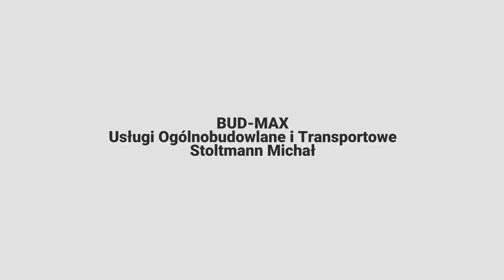Prace ziemne Koczała BUD-MAX Usługi Ogólnobudowlane i Transportowe Stoltmann Michał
PraceZiemne, w tym wykopy fundamentowe, pod szamba i przydomowe oczyszczalnie ścieków, pod przyłącza i sieci techniczne, pod ogrodzenia, wyrównywanie, niwelacja i podnoszenie terenu, odwadnianie, stabilizacja i zagęszczanie gruntu, ściąganie warstwy humusowej, wyburzenia i rozbiórki, korytowanie i budowa dróg, to wybrane usługi realizowane dla klientów przez firmę Bud-Max. Oferuje ona również dowóz kruszyw budowlanych i drogowych, ziemi ogrodowej, gruzu mielonego oraz ich wywóz. Do swojej dyspozycji firma ma koparki kołowe, koparko-ładowarki, minikoparki oraz wywrotki.

Osoby zainteresowane szczegółami proszone są o kontakt telefoniczny.